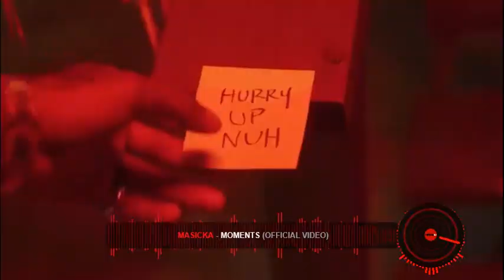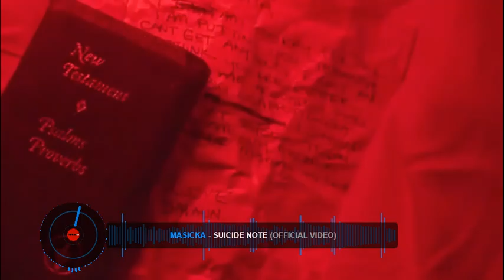MASICKA MIXTAPE DANCEHALL VIDEO MIX 2024